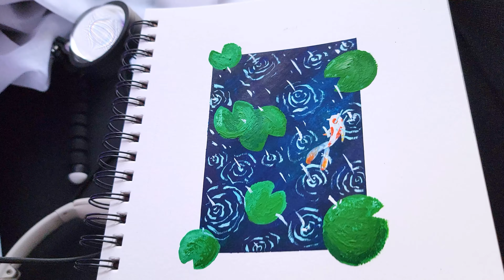✿ Revive 4yr Old Jelly Gouache ✿ Real Time Paint With Me